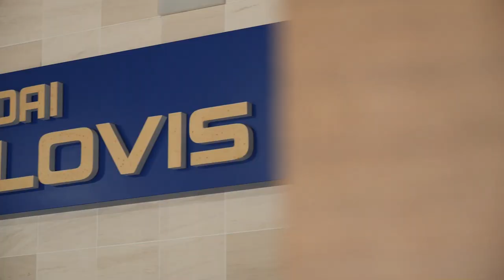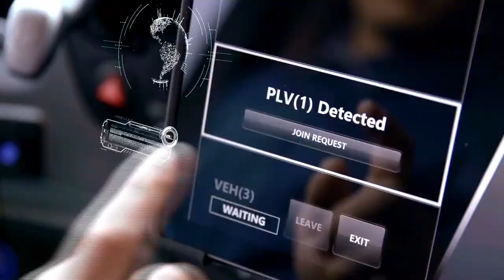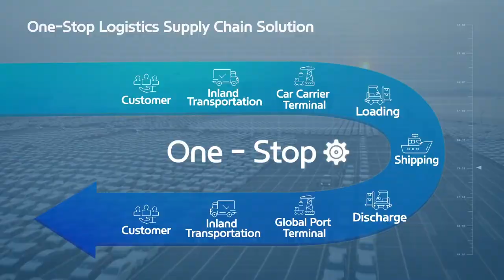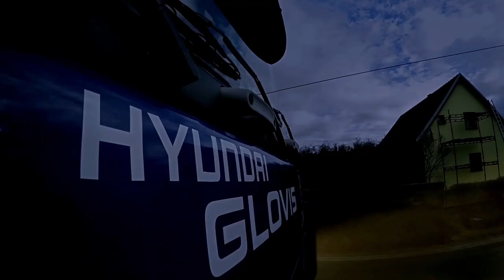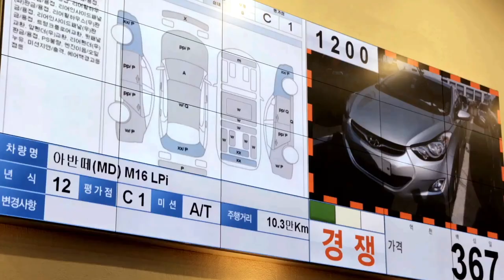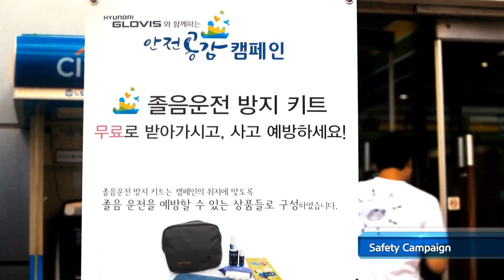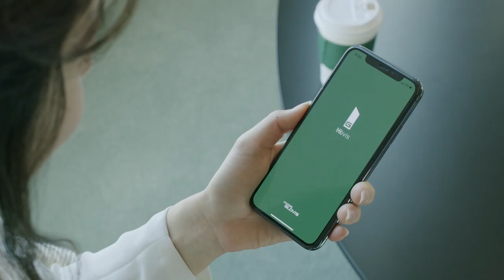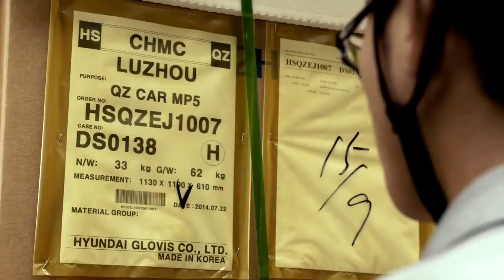2023 Promotion Film | Hyundai Glovis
From the leader in automotive distribution to a global general logistics & distribution company!
HYUNDAI GLOVIS is creating new value faster than anyone!